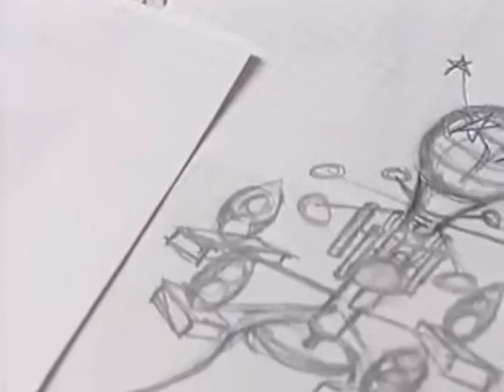The Vision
Ron De Long creating "The Vision" sculpture for Crayola - Binney & Smith. The video describes the process of sculpting and casting a bronze sculpture.